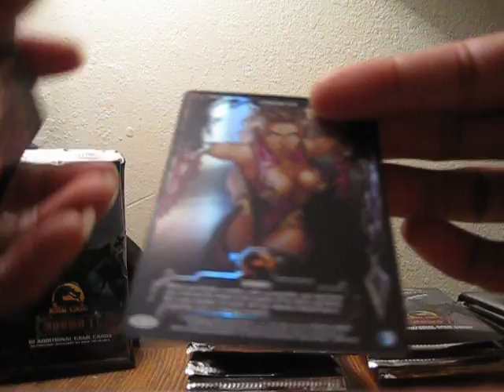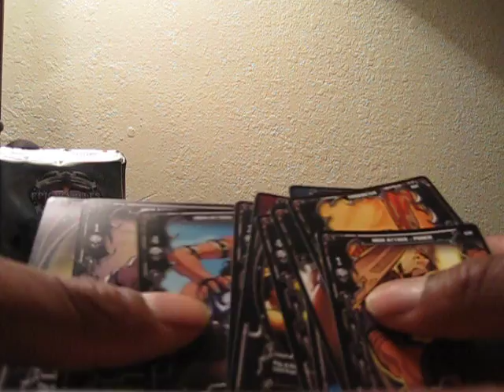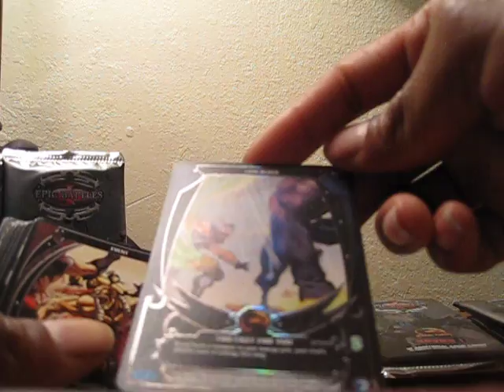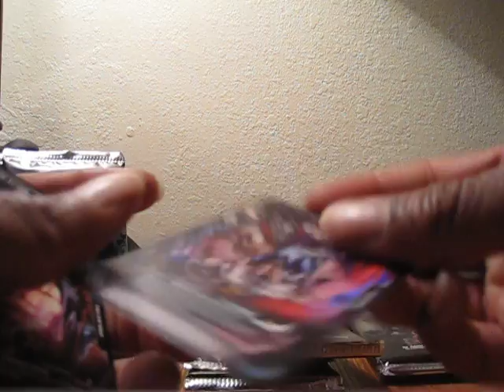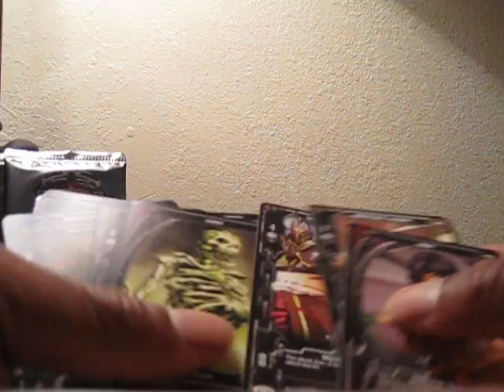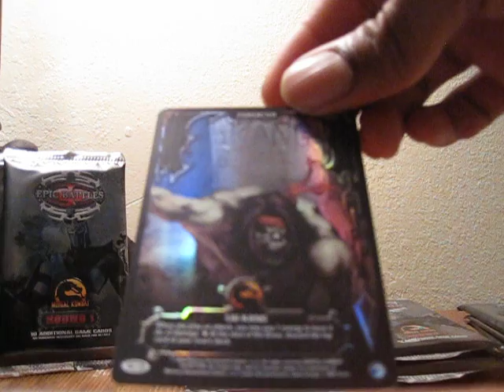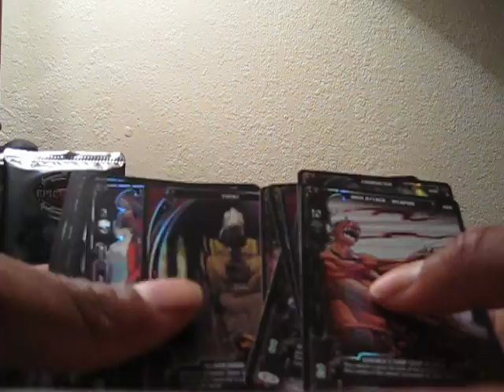Opening 30 MK Epic Battle Packs pt.2 (Ridiculous Pulls)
best pull ratio ever.